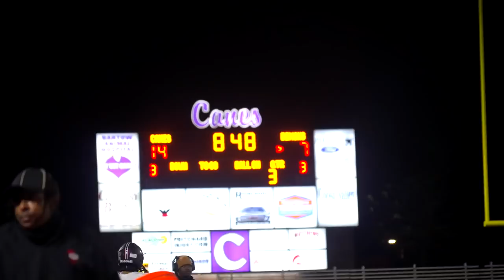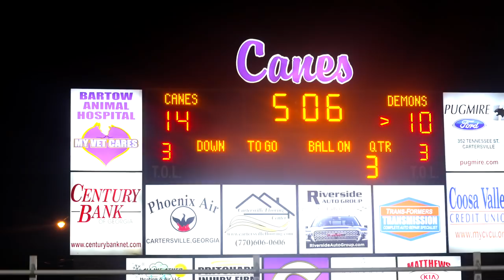I CAN WATCH THIS 1000 TIMES !!!! BIGGEST GAME IN THE STATE !!!!! WARNER ROBINS VS CARTERSVILLE !!!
THIS IS HANDS DOWN THE BEST HIGH SCHOOL FOOTBALL GAME I'VE BEEN TO IN GEORGIA THIS YEAR ! Watch as #1 ranked Cartersville takes on Warner Robins in a rematch of the state finals last year !